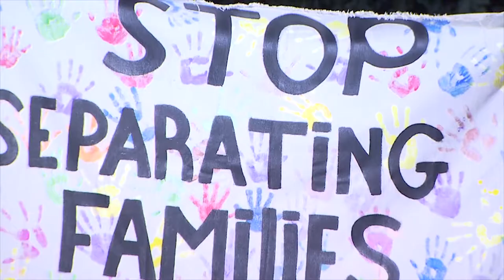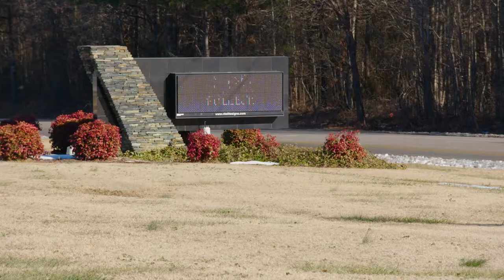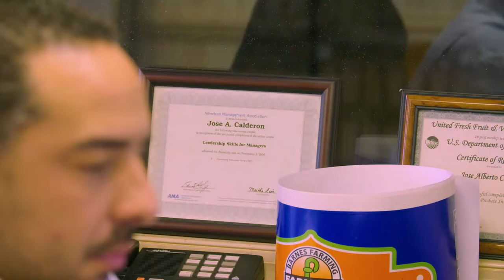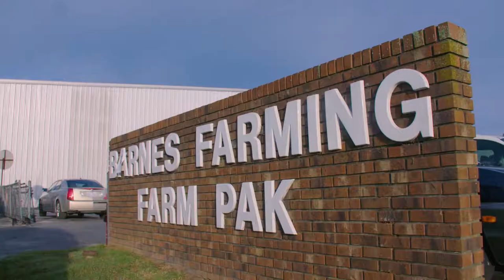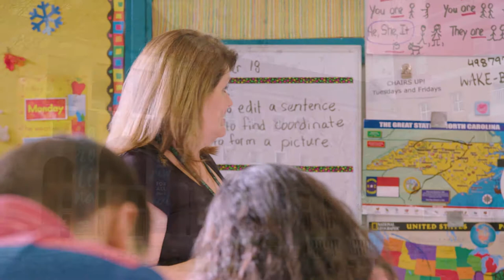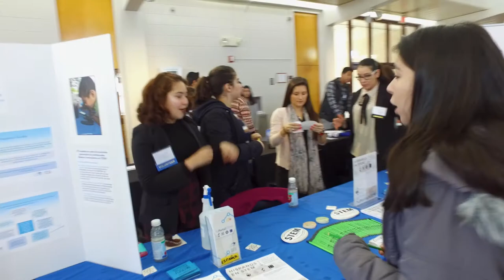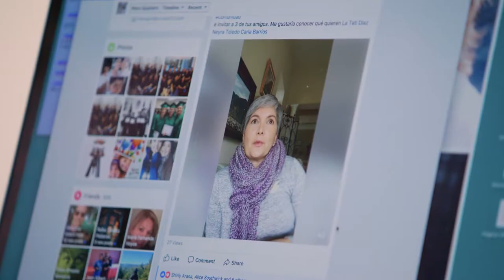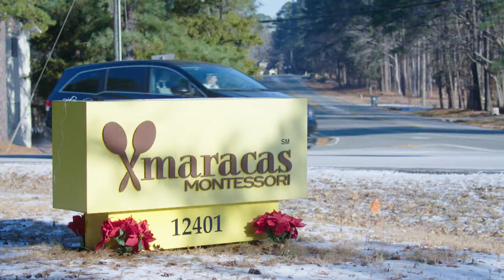The Vital Role of Hispanic Immigrants in NC - "Land of Opportunity" - A WRAL Documentary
Immigration is a polarizing issue and the subject of an ongoing national debate. But what sometimes gets lost in the arguments is the important role Hispanic immigrants play in North Carolina’s economy. The WRAL documentary “Land of Opportunity” examines the impact of Hispanic immigrants in North Carolina. It was originally broadcast January 21, 2018 on and was hosted by Lena Tillet.